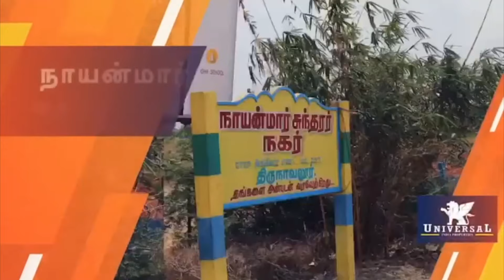ஸ்ரீ மஹா பெரியவா சுப்ரபாரதம் | Shri. Rajhesh Vaidhya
ஸ்ரீ மஹா பெரியவா சுப்ரபாரதம்
Audio courtesy & Presented By

Shri. Rajhesh Vaidhya